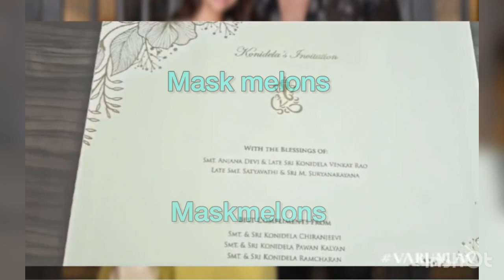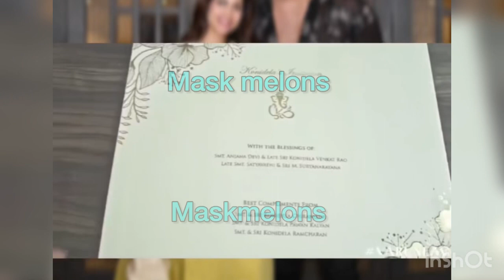Mega family reaches borgo facile in Italy for wedding of Varun Lav | Varun tej Lavanya wedding card